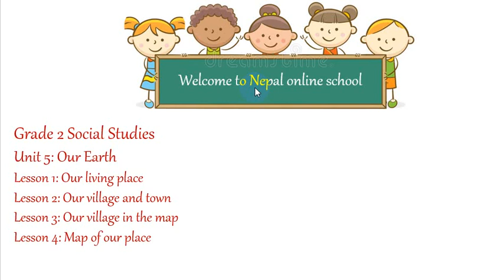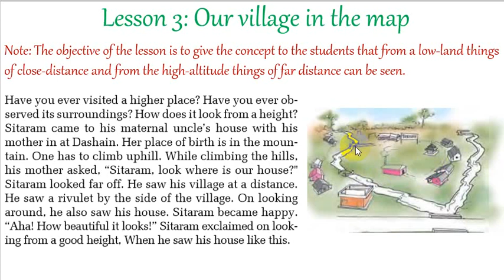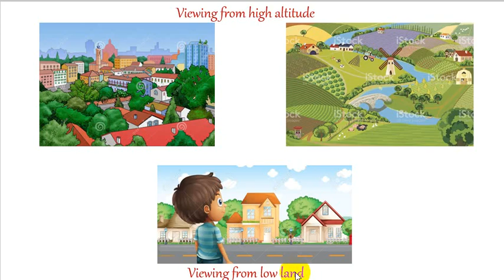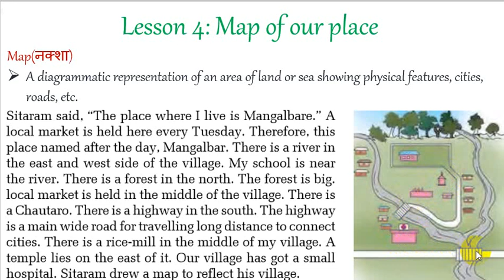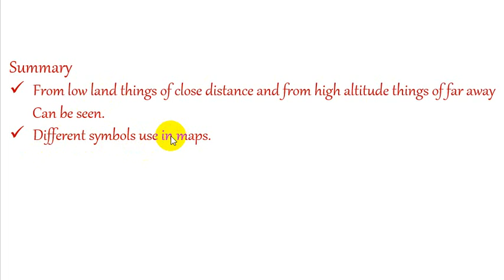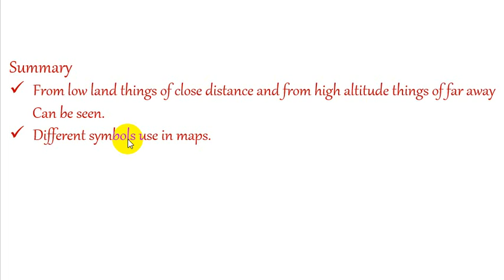Class 2 Social Studies in Nepali | Class 2 unit 5 lesson 3 & 4 by Salina Gurung | Girls in Education